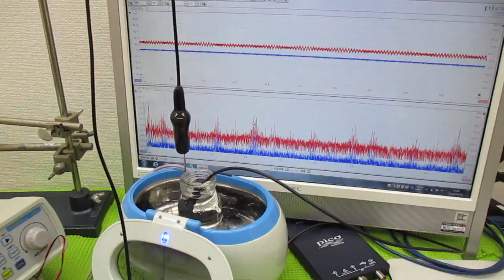超音波洗浄器による、メガヘルツの超音波洗浄技術 ultrasonic-labo